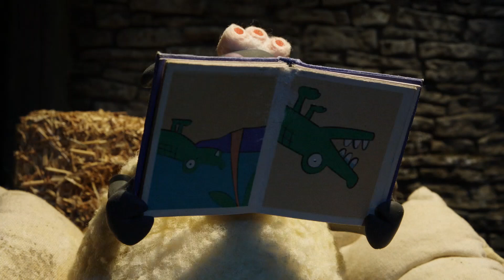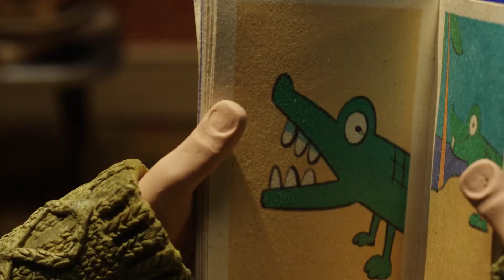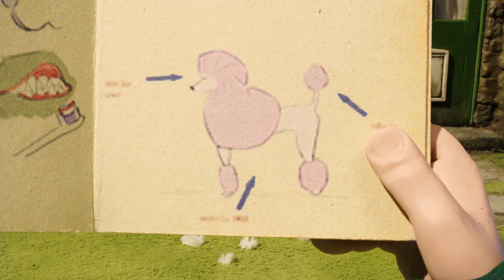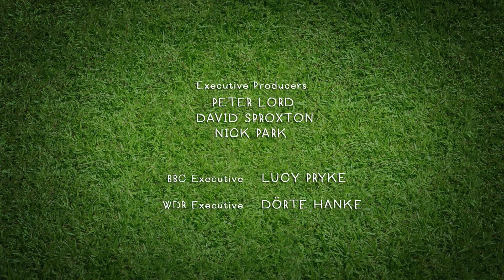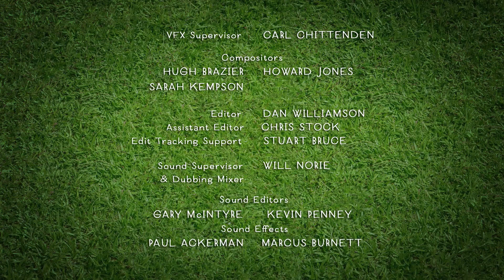Shaun the Sheep S4 E11- E15